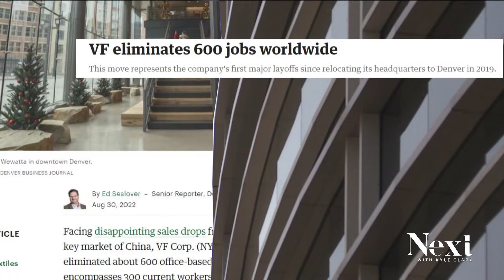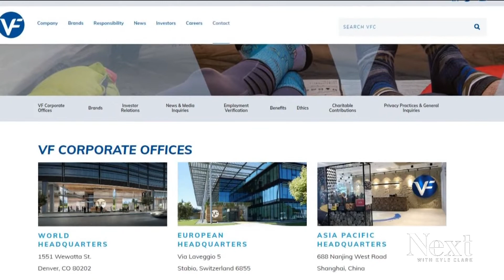VF Corporation to cut hundreds of jobs after promising job creation in exchange for tax credits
They promised to create and keep 800 jobs, receiving tax credits in return. Now, they're cutting 600 of them worldwide.